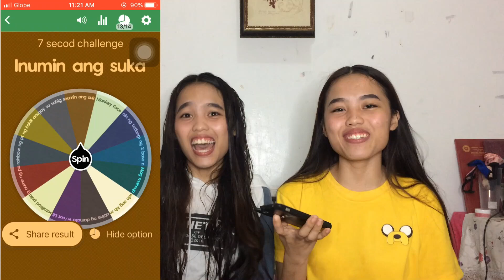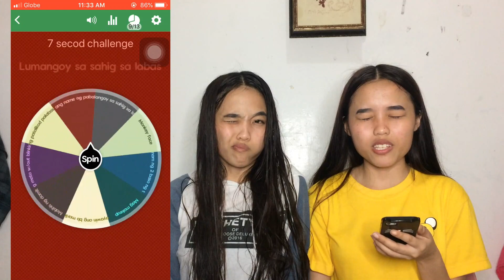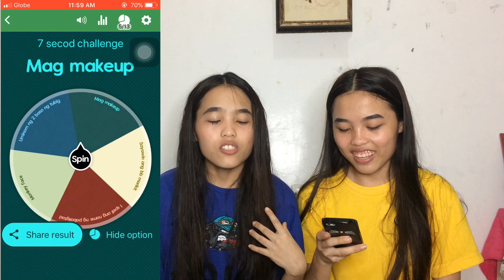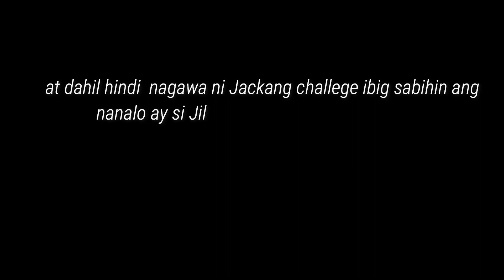VLOG 15: 7 SECONDS CHALLENGE! (malupeeet)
Ang napanuod niyo ay pawang katuwaan lamang! 😂😂

JaquilouFb: Jack Dimput Soliman
JacquilynFb: Jill Dimput Soliman

JaquilouIg: Urjackie
JacquilynIg:Its.me.jill

Jacktiktok: @urjackie
Jilltiktok:@itsmejill